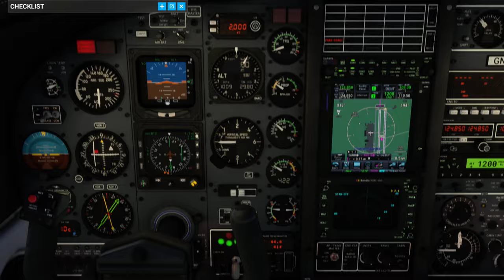TBM850 landing. 2023 10 14 14 45 57